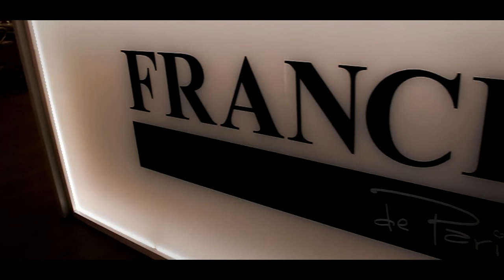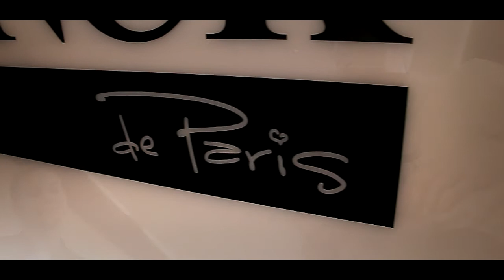Svatební Video.net - Celá svatba ve třeiceti vteřinách - Brno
V roce 2013 proběhla sázka s kolegy o to, zda dokážeme dynamicky, ale přesto smysluplně sestříhat sedmnáctihodinové natáčení svatby do třiceti vteřin. A sázku jsme vyhráli :-) .. Výsledné video jsme nakonec použili jako zajímavý úvod do celodenního uměleckého sestřihu na hudební doprovod.